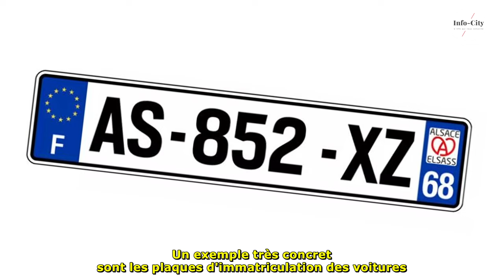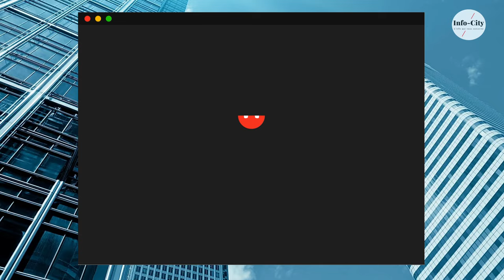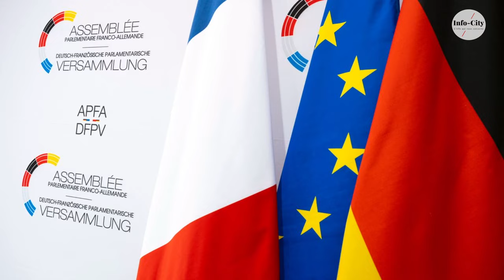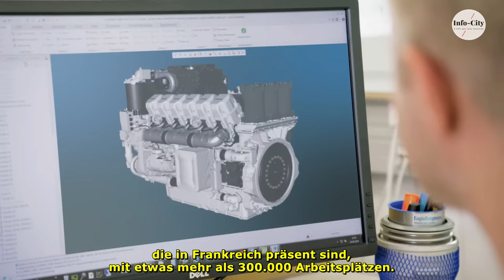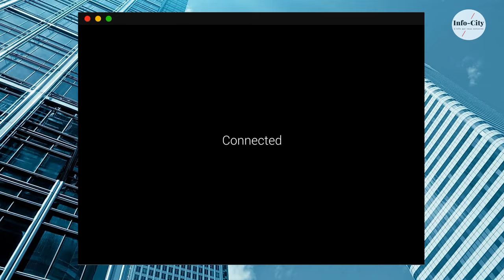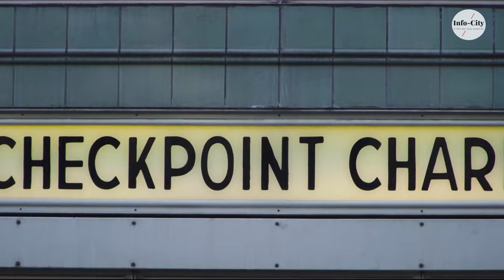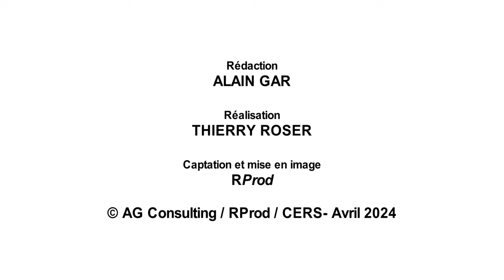FRANCO-ALLEMAND / Paris-Berlin : influence en Europe et dans le Monde.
Le couple franco-allemand : influence en Europe et dans le Monde.
Revue de presse avec deux députés de France et d’Allemagne:
Brigitte Klinkert de Colmar en Alsace,
Nils Schmid de Nürtingen dans le Bade-Wurtemberg

Entretien réalisé en collaboration avec le Centre Européen Robert Schuman.
© Rprod / AG Consulting / CERS - février 2024